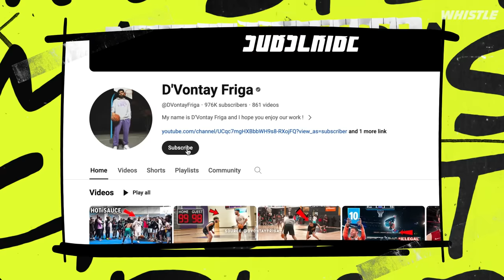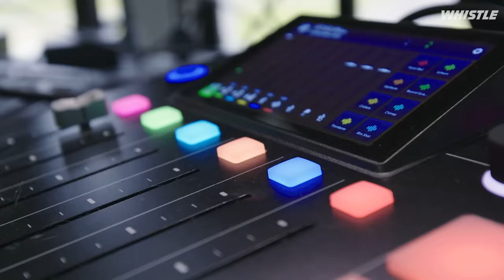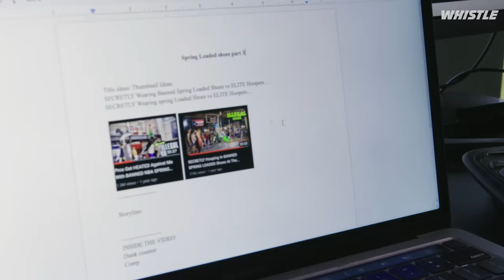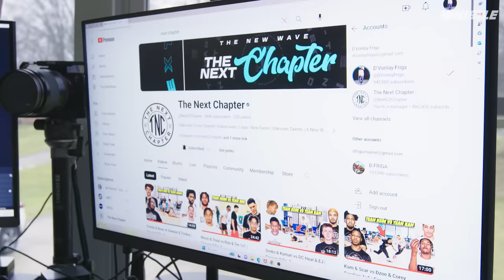How D’Vontay Friga Became One Of The Most INFLUENTIAL Basketball Creators! 🏀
D’Vontay Friga is one of the internet’s HOTTEST basketball influencers. Here’s how he went viral and turned his love for basketball into a career! 🏀